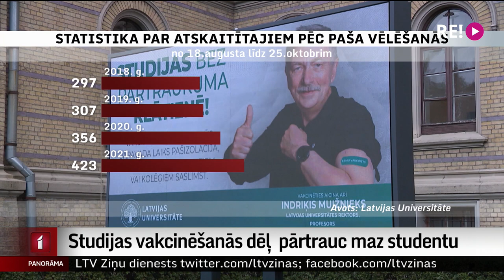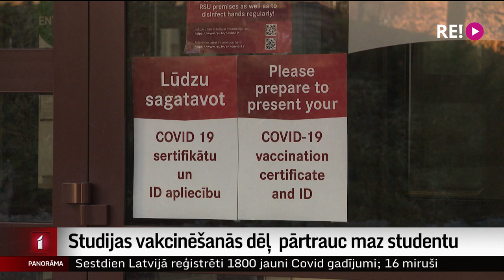Studijas vakcinēšanās dēļ pārtrauc maz studentu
Ārkārtējās situācijas laikā ieviestie stingrie Covid-19 ierobežojumi uz laiku atvieglojuši dzīvi tiem studentiem, kas nebija paspējuši sapotēties pret Covid-19 vai to darīt nemaz neplānoja. “Panorāmā” jau stāstījām, ka kopš oktobra vidus bez derīga vakcinācijas vai pārslimošanas sertifikāta apmeklēt augstskolas klātienē nedrīkst. Līdz ar atgriešanos pie attālinātā modeļa vairumā studiju programmu arī nevakcinētie turpina iegūt zināšanas. Cik daudz studentu šogad izvēlējušies studijas pārtraukt vai pamest pavisam? Stāsta Vita Anstrate.